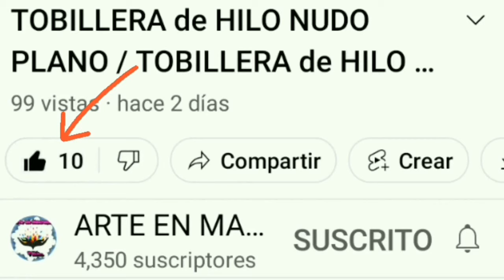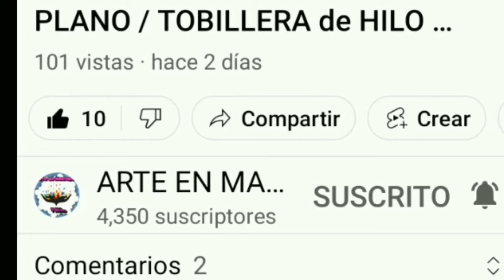PULSERA de CORAZONES TEJIDOS❤️👌💗